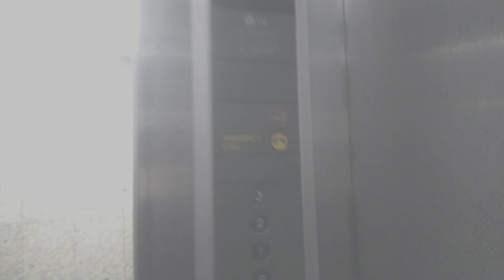Dubai ❤️ Street View | With Qaisar & Me. 😱